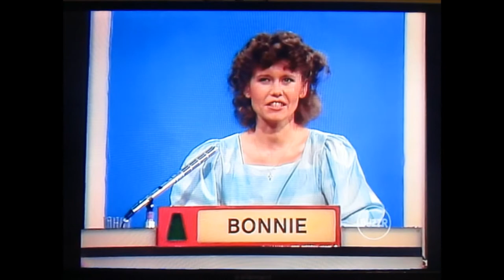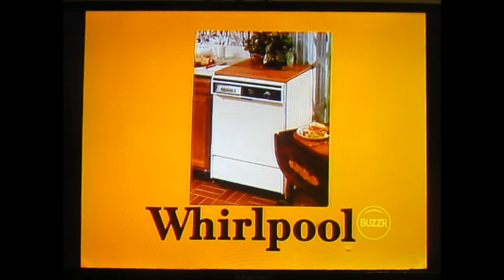Match Game Hollywood Squares Hour [1984] - Scott VS. Pam